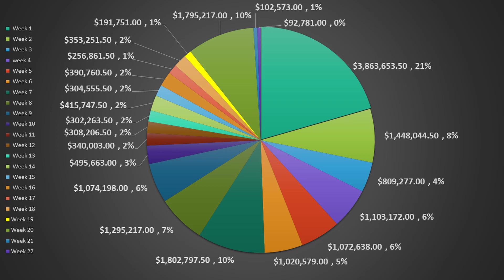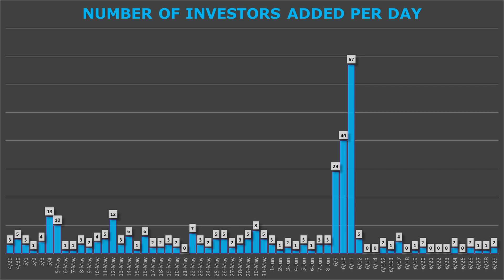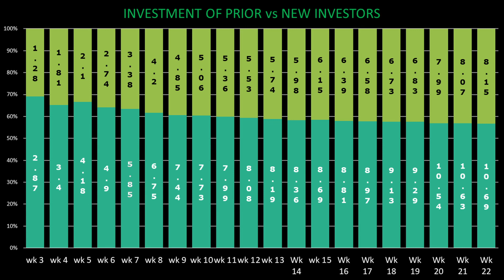Aptera Accelerator Program Week 22 Update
Aptera Accelerator Program Week 22 Update saw the smallest change in investing for Aptera.  However, Aptera did increase the total raised to $18.84 million raised from 1319 investors.

If you are interested in pre-ordering an Aptera please use my You will save $30 on the $100 refundable Pre-order! Also, I will get $1,000 off my Aptera!

If you are in the NYC area and want to fight pollution you can join the anti-idling google group "NYC Idle Warriors" For more information on anti-idling citizen suits

00:00 Introduction
1:11 Crowdfunding Success
1:27 Total Invested per Week
1:38 Amount Invested Each Week
2:08 Investments Per Day
2:23 Investors Added Per Week
2:28 Investors Per Day
2:34 Number of Prior vs New Investors
2:52 Money Raised by Prior vs New Investors
3:02 Average Invested Per Week
3:14 Top 15 Accelerators Leaderboard
3:21 Outro

It is being made available in an effort to advance the understanding of scientific, environmental, economic, social justice and human rights issues etc. It is believed that this constitutes a 'fair use' of any such copyrighted material as provided for in section 107 of the US Copyright Law. In accordance with Title 17 U.S.C. Section 107, the material on this site is distributed without profit to those who have an interest in using the included information for research and educational purposes. The information on this site does not constitute legal or technical advice.